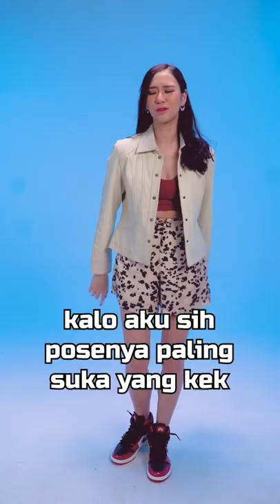TIPS AND TRICK FOTO OOTD BAGUS